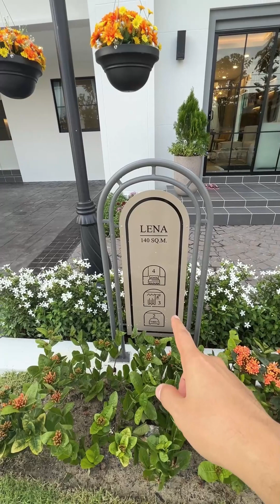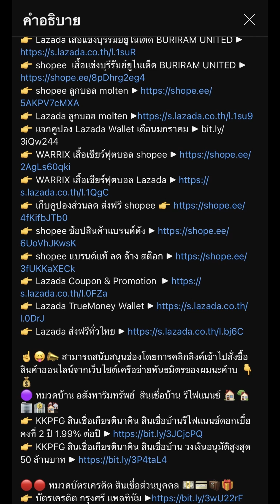พาไปดูบ้านแฝดใหญ่ โครงการ Perfect Park แจ้งวัฒนะ ยุโรปใหญ่ สวยงาม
👉 ลงทะเบียนชมโครงการและรับสิทธิพิเศษ SC ASSET
👉 พิกัด อุปกรณ์ถ่ายวิดีโอครบเซ็ต